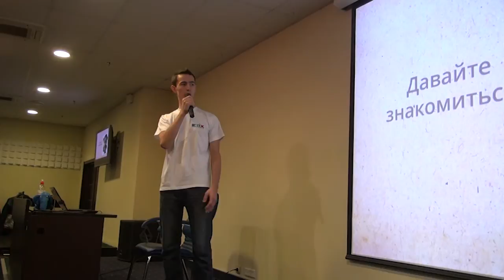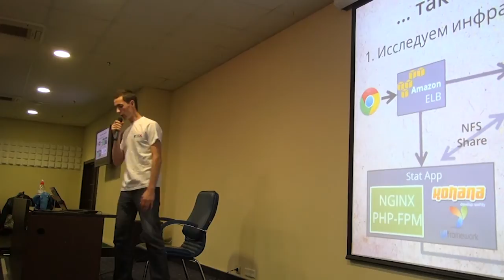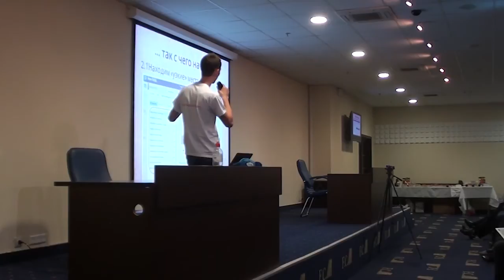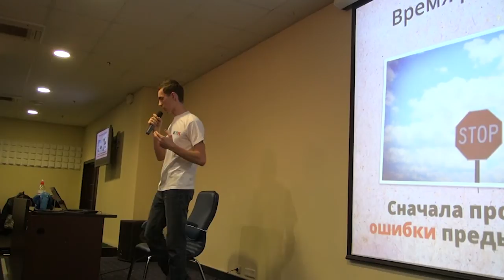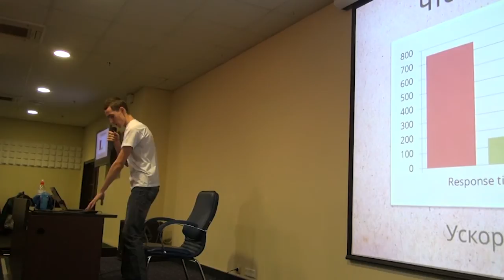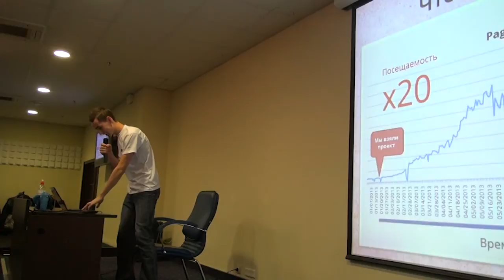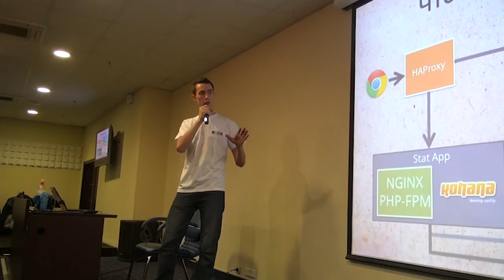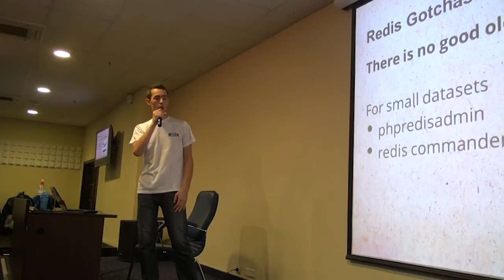Highload, наследство от дядюшки Ау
Докладчик: Игорь Малиновский

Success-story о том, как из нестабильного легаси-проекта получить стабильное и масштабируемое решение.